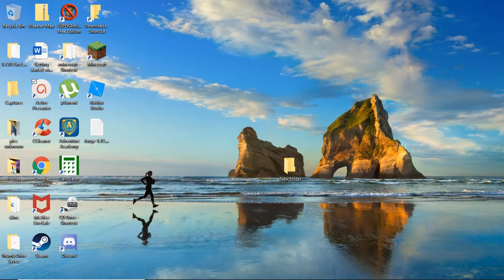video update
hi ;p